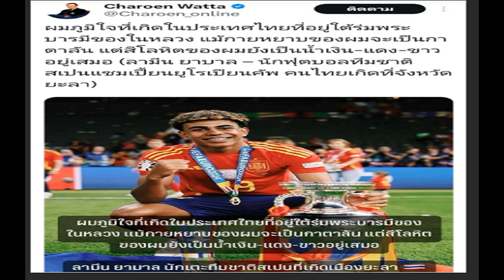เปิดเซฟ พิชัย รวย 269 ล้าน ปล่อยกู้ 35ล้าน ภรรยา มีที่ดิน 85 ล้าน เครื่องประดับอื้อ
24 ก.ค. 2567
12:05 น.
เปิดทรัพย์สิน พิชัย นั่งรองนายกฯและรมว.คลัง รวย 269 ล้าน หนี้ 8 ล้าน ปล่อยกู้ยืม 35 ล้าน ภรรยาถือครองที่ดิน 85.6 ล้าน สะสมเครื่องประดับ

วันที่ 24 ก.ค.2567 สำนักงานคณะกรรมการป้องกันและปราบปรามการทุจริตแห่งชาติ (ป.ป.ช.) เปิดเผยบัญชีทรัพย์สินหนี้สินของ นายพิชัย ชุณหวชิร รองนายกรัฐมนตรีและรมว.คลัง กรณีเข้ารับตำแหน่ง เมื่อวันที่ 3 พ.ค.2567 โดยนายพิชัย และ น.ส.สุทธาสินี สกุลคู คู่สมรส แจ้งมีทรัพย์สินรวม 269,386,011 บาท

นายพิชัย มีทรัพย์สิน 101,327,739 บาท แบ่งเป็นเงินฝาก 5 บัญชี รวม 14,794,270 บาท เงินให้กู้ยืม 3 รายการ ระหว่างปี 2563–2565 ไม่ระบุชื่อผู้กู้ยืม โดยมีจำนวนเงินกู้ตามสัญญารวม 35 ล้านบาท และแจ้งมียอดหนี้คงเหลือรวม 35,799,628 บาท

ที่ดิน 24 แปลง ใน อ.ปากช่อง จ.นครราชสีมา อ.แม่แตง จ.เชียงใหม่ อ.เกาะลันตา จ.กระบี่ อ.หัวหิน จ.ประจวบคีรีขันธ์ รวมมูลค่ารวม 22,961,722 บาท โรงเรือนและสิ่งปลูกสร้าง เป็นบ้านจำนวน 5 หลัง ใน อ.หัวหิน จ.ประจวบคีรีขันธ์ เขตสะพานสูง กรุงเทพฯ อ.ปากช่อง จ.นครราชสีมา รวมมูลค่า 18,781,071 บาท
ยานพาหนะ 6,658,815 บาท เป็นรถยนต์ Porsche มูลค่า 1.1 ล้าน และรถยนต์ Volkswagen ที่ซื้อเมื่อ 22 เม.ย.67 มูลค่า 5,558,815 บาท สิทธิและสัมปทานเป็นบัตรสิทธิสมาชิกกอล์ฟและสมาชิกราชกรีฑาสโมสร RBSC รวม 1,952,232 บาท ทรัพย์สินอื่น 380,000 บาท และมีหนี้สินอื่น ที่กู้เมื่อ พ.ค.65 แต่ไม่ระบุชื่อผู้ให้กู้ จำนวน 8 ล้านบาท
นอกจากนี้ แจ้งมีรายได้ต่อปี จากเบี้ยประชุมและโบนัสรวม 8,911,896 บาท และมีรายจ่ายต่อปี 4.5 ล้านบาท เป็นค่าใช้จ่ายส่วนตัว 1.2 ล้านบาท ค่าเล่าเรียนบุตร 3 ล้านบาท

นางสุทธาสินี มีทรัพย์สินรวม 155,161,810 บาท แบ่งเป็นเงินฝาก 2 บัญชีรวม 54,935,645 บาท ที่ดิน 9 แปลง มูลค่ารวม 85,665,430 บาท ทั้งใน อ.เกาะลันตา จ.กระบี่ อ.ตาคลี จ.นครสวรรค์ อ.คำม่วง จ.กาฬสินธุ์ และมี 1 แปลงเนื้อที่ 2 ไร่ 1 งาน 8 ตารางวา ในเขตสะพานสูง กรุงเทพฯ ซื้อมาเมื่อ 28 ธ.ค. 63 มูลค่า 38,136,000 บาท สิทธิและสัมปทาน 5,788,734 บาท ทรัพย์สินอื่น 8,772,000 บาท และแจ้งมีรายจ่ายต่อปี 960,000 บาท

บุตรที่ยังไม่บรรลุนิติภาวะ แจ้งมีทรัพย์สินรวม 12,896,462 บาท แบ่งเป็นเงินฝาก 1 บัญชีรวม 100,686 บาท ที่ดินในเขตดินแดง กรุงเทพฯ เนื้อที่ 1 งาน 21 ตารางวา ซื้อเมื่อ 9 ส.ค.66 มูลค่า 12.1 ล้านบาท โรงเรือนและสิ่งปลูกสร้างเป็นบ้านเดี่ยวในเขตดินแดง กรุงเทพฯ 55,776 บาท ทรัพย์สินอื่น 640,000 บาท และแจ้งมีรายจ่ายต่อปี 720,000 บาท
สำหรับทรัพย์สินอื่นที่น่าสนใจของบุคคลทั้ง 3 อาทิ สร้อยคอทองคำ 5 บาท 1 เส้น มูลค่า 200,000 บาท พระหลวงปู่ทวด 1 องค์ มูลค่า 150,000 บาท แหวนทอง 1 วง มูลค่า 30,000 บาท เครื่องประดับมุก 1 ชุด มูลค่า 340,000 บาท